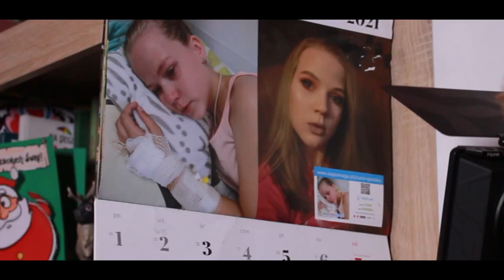MINIMAL & ZUZIA OPOLSKA Muko MAKING OF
Niniejszy MAKING OF, jest wyrazem naszego podziękowania naszym wszystkim darczyńcom, którzy swym sercem uratowali życie Zuzi!

Zuzia Opolska ( 14 lat), choruje na mukowiscydozę. Nieuleczalną, genetyczną chorobę. Od roku czasu na świecie są dostępne leki  przyczynowe (Kaftrio i Kalydeco), które wyhamowują chorobę. Nie są to leki likwidujące mukowiscydozę, gdyż takowych jeszcze nie wynaleziono. Dzięki lekom przyczynowym, mukowiscydoza przechodzi z choroby śmiertelnej w przewlekłą. Dzięki ogromnemu sercu darczyńców, Zuzia przyjmuje te leki od roku i uniknęła śmierci! Miesięczny koszt życia Zuzi to 80.000 złotych! NIE SĄ ONE REFUNDOWANE W POLSCE !

Nie możemy przerwać leczenia! Potrzebujemy tych cudownych leków, by mogła żyć ! W innym przypadku MUKOWSISCYDOZA wróci i zabije Zuzię! Leki trzeba przyjmować do końca życia! Dzięki Wam Zuzia uniknęła śmierci, gdyż POLSKA NIE REFUNDUJE TYCH LEKÓW !
"Mamo ja nie boje się śmierci, tylko tego, że gdy otworzę to pudełko, to tam nie będzie tych tabletek!". "Chciałabym zostać młodą mamą -mówi Zuzia do taty w drodze powrotnej od stomatologa -  tak w 20, 21 lat... Dlaczego tak wcześnie? Bo mogę nie zdążyć"!
Te leki, to dla Zuzi: miłość, radość, oddech, spotkanie się z rówieśnikami, mniej pobytów w szpitalu, rodzina, dzieci, starość. Prawda jest jednak taka, że jeżeli po raz kolejny nie pomożecie, to nic z tych marzeń się nie ziści.
Dzięki Wam Zuzia ma szansę dożyć swoich 18 urodzin, marzyć o ukończeniu szkoły średniej, pójścia na studia, zakochaniu się, poznaniu swojej pierwszej miłości... może ktoś pokocha Zuzię, choć jest śmiertelnie chora. Liczymy na Was! Już raz nas nie zawiedliście i dzięki temu Zuzia ŻYJE !  Nie pozwólcie jej tak młodo umierać!

lub przelewem tradycyjnym na konto:
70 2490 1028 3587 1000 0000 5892
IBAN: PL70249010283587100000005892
Kod BIC/SWIFT: ALBPPLPW
W tytule przelewu podaj: Darowizna Zuzia Opolska
Dane do przelewu:
Fundacja Siepomaga
Pl. Władysława Andersa 3
61-894 Poznań
Numer 72365 Treść 0005892  Koszt 2,46 zł brutto (w tym VAT)

KRS ooooo 97 900 z dopiskiem
1% dla Zuzanny Opolskiej